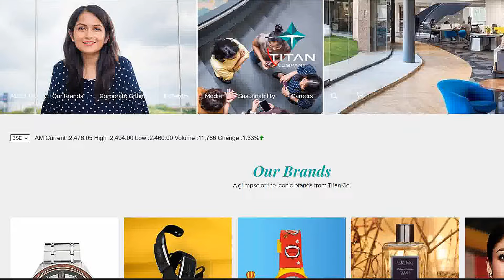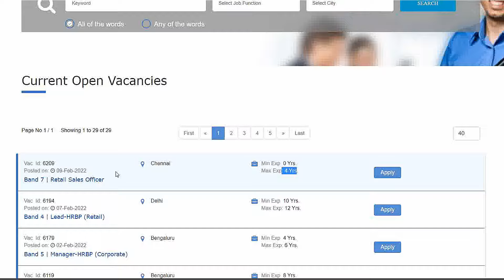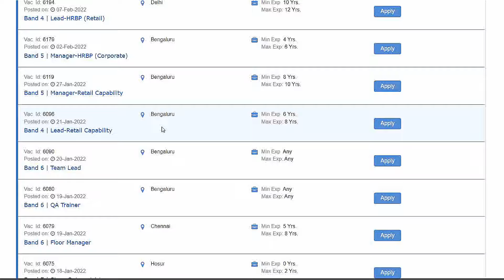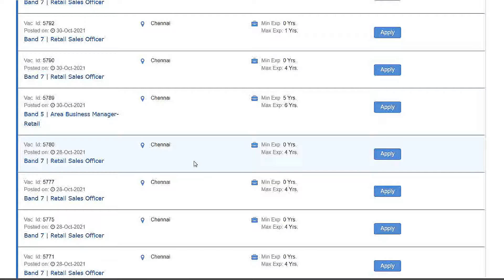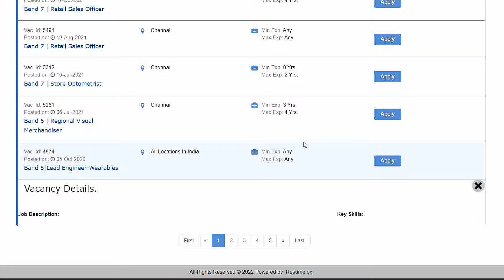Titan Company freshers recruitment 2022 | any graduate freshers jobs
Fresher salary in Titan Company ranges between ₹ 2.7 Lakhs to ₹ 3.5 Lakhs. This is an estimate based on salaries received from employees of Titan Company

titan industries job vacancy
titan company hosur job vacancy
diploma jobs 2022
engineering mechanics
इंजीनियर
computer engineering
engineering physics
engineering status
gate academy
genetic engineering
engineer video
mechanical engineering jobs
transportation engineering
irrigation engineering
engineering thermodynamics